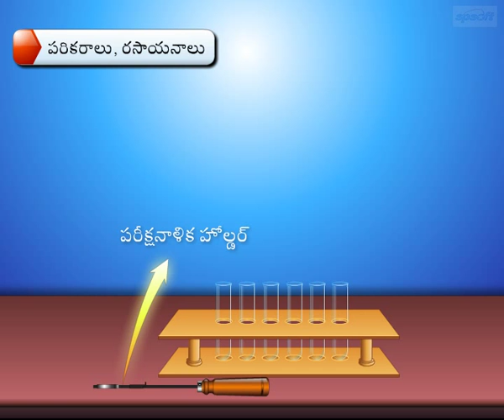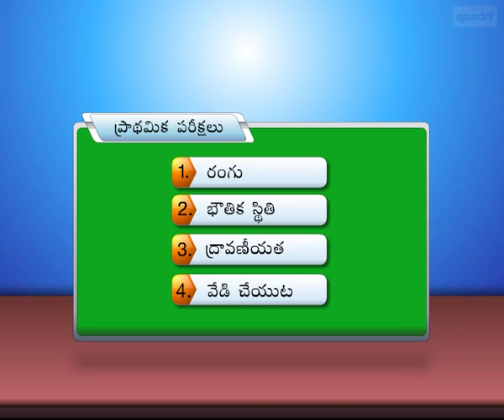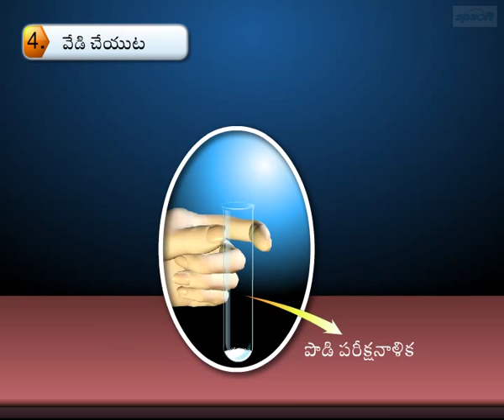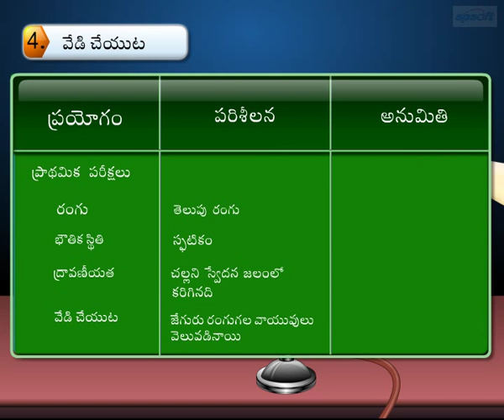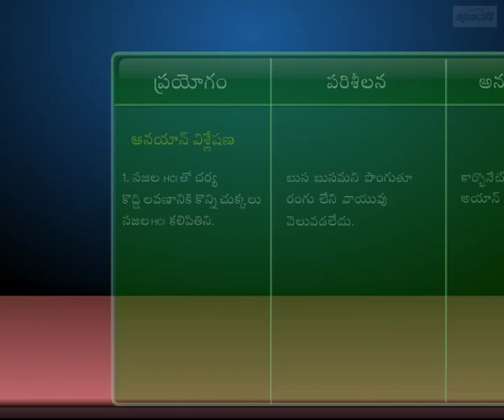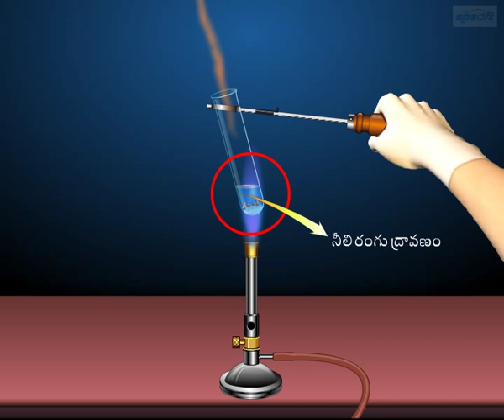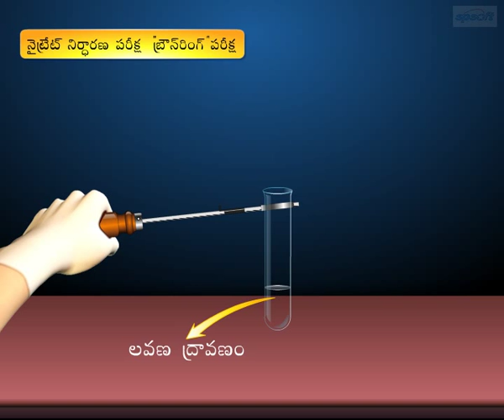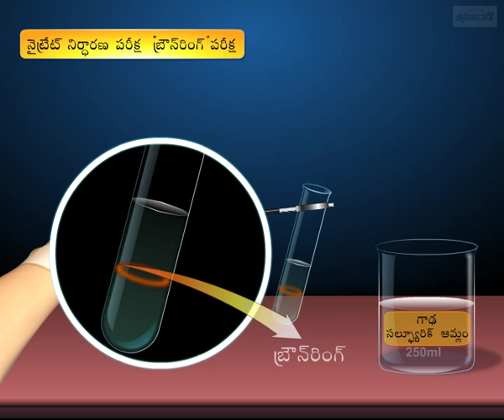Anion and Cation Analysis – Part 11